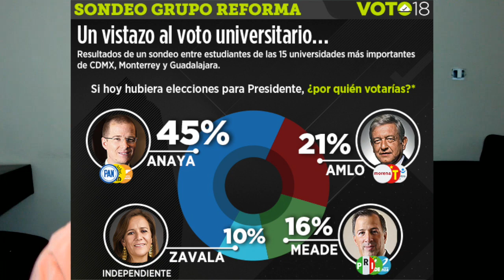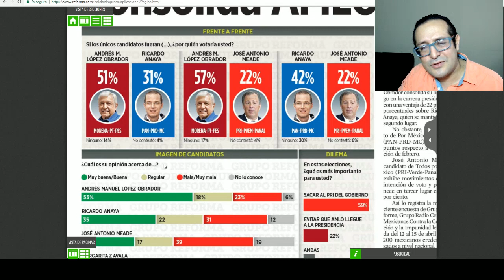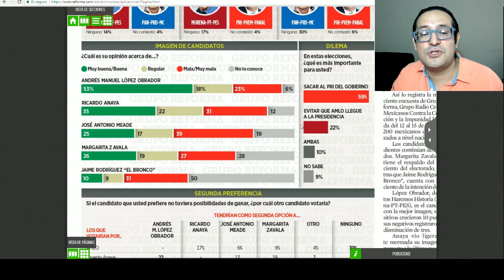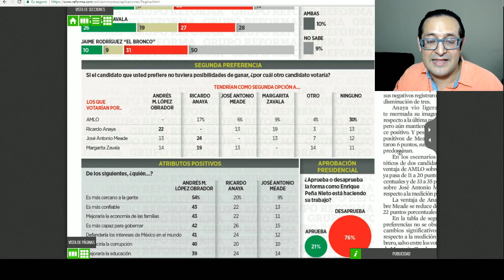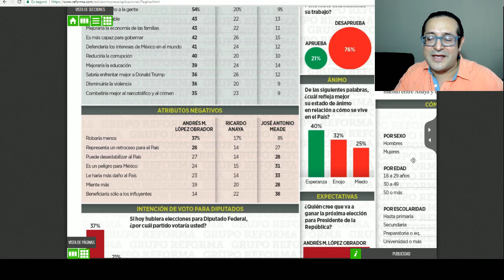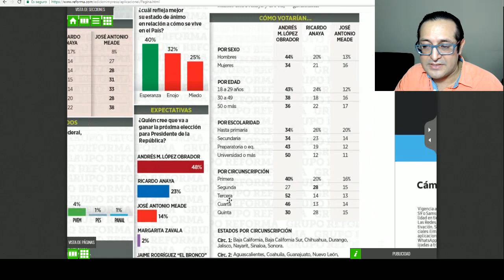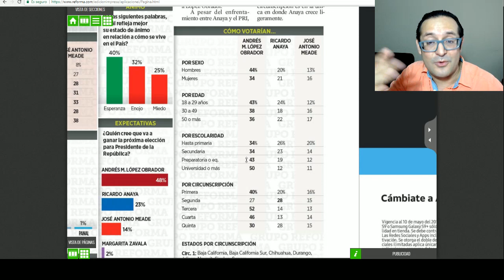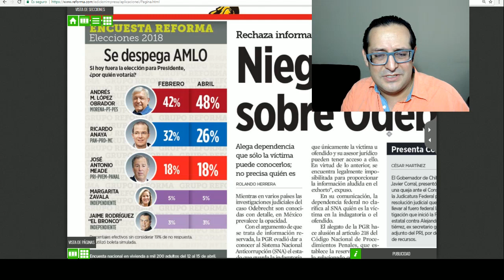MEGAOSO. RECTIFICA REFORMA ENCUESTA ¡EN MENOS DE 24 HRS!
COMPRA EL LIBRO, LAS 10 CLAVES PARA SER EL PRÓXIMO AMLO. DISPONIBLE INMEDIATO